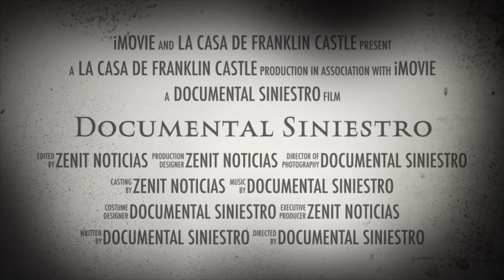La Casa de Franklin Castle es una mansión enbrujada de Cleveland, Ohio la verdadera historia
La Casa de Franklin Castle es una mansión ubicada en Cleveland, Ohio, que se construyó en 1881 para Hannes Tiedemann, un rico hombre de negocios. La mansión es conocida por su arquitectura victoriana y por los numerosos rumores de actividad paranormal que la rodean.

La casa tiene cuatro pisos y más de 20 habitaciones. Se rumorea que Tiedemann perdió a varios miembros de su familia en la casa y que su esposa, Luise, murió en la habitación del tercer piso. También se dice que la casa fue utilizada como una funeraria ilegal y que los cuerpos se almacenaban en el sótano.